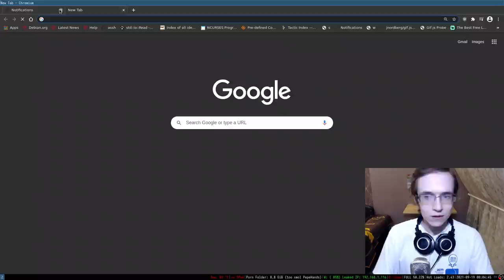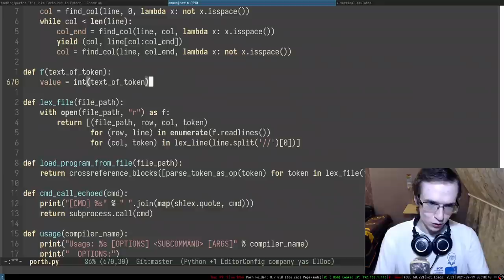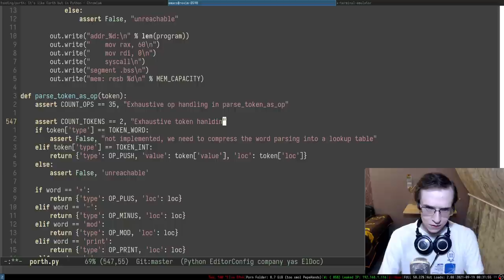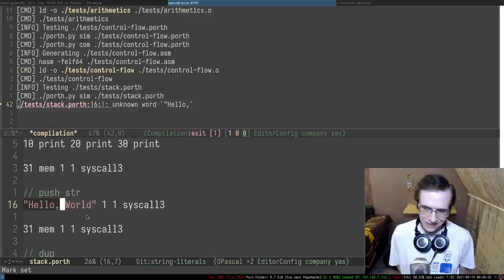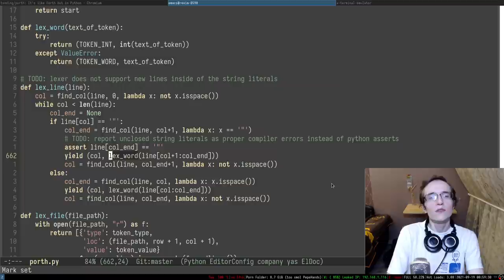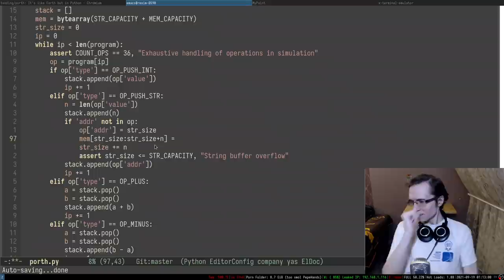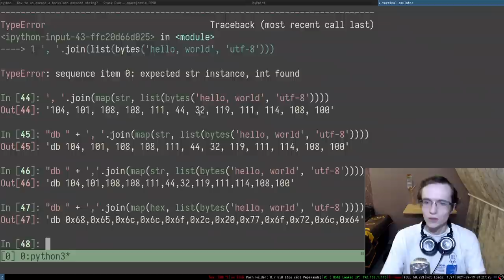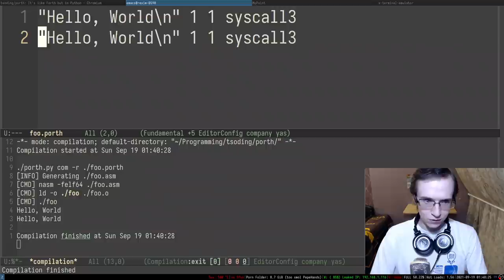Compiler Development | String Literals | Porth Ep.07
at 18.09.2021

Feel free to use this video to make highlights and upload them to YouTube (also please put the link to this channel in the description)